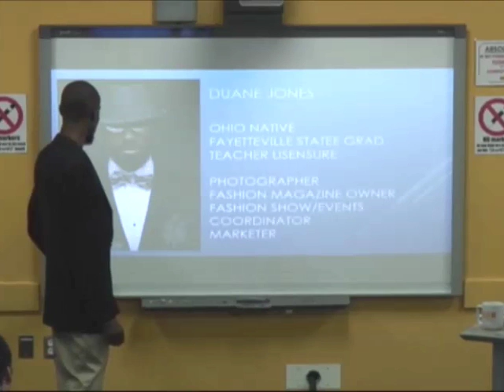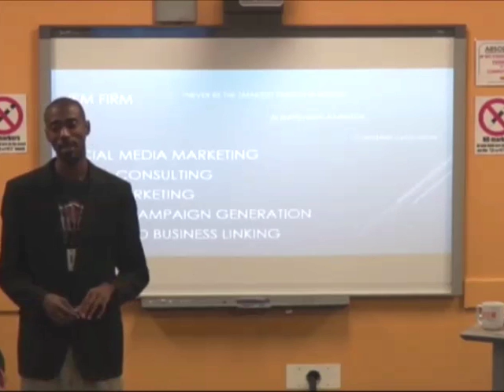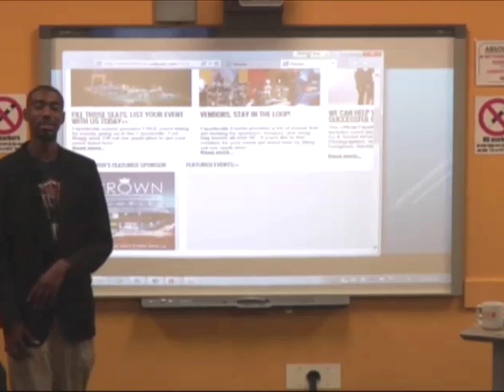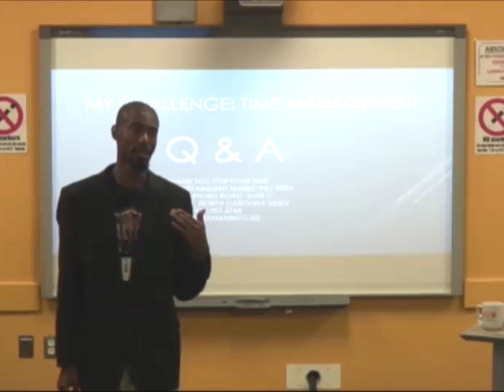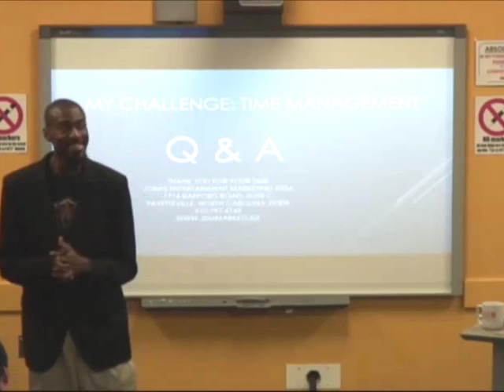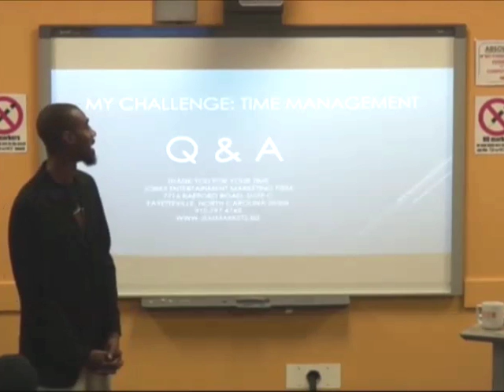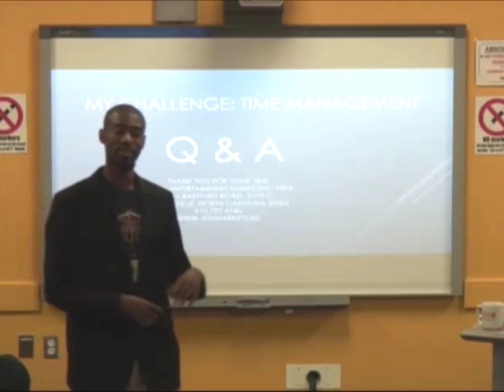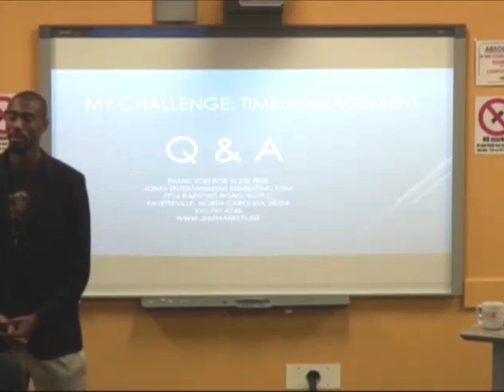1 Million Cups: Fayetteville, NC: Jones Entertainment Marketing Firm: December 9, 2015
A full service marketing firm with an emphasis on photography which is geared toward small business development.